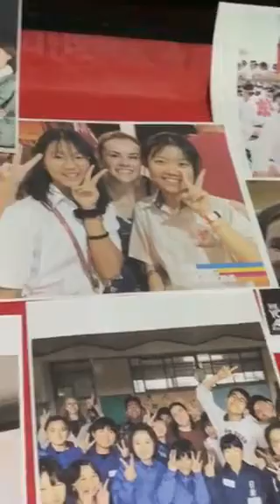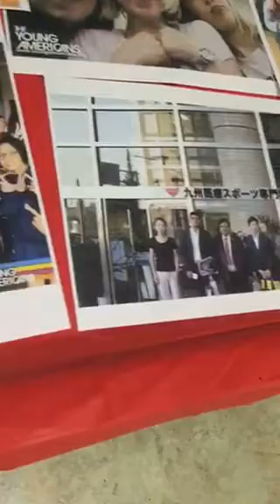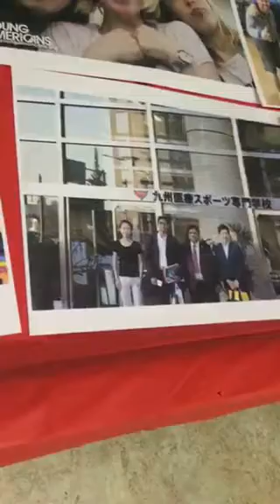Damon Clark Nova FMLand Tour Kitakyushu Japan Mikuni World Stadium 9/15/2020